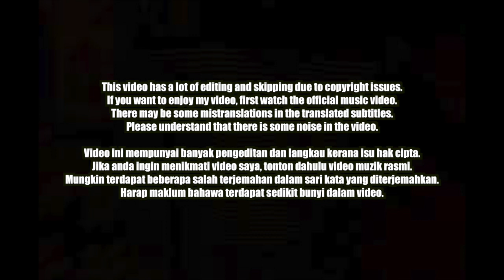🇲🇾🇰🇷🔥Korean Hiphop Junkie react to Joe Flizzow - Satu Malam Di Temasek ft. SonaOne (ML/ENG)